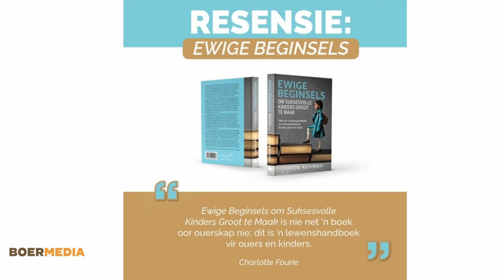Om suksesvolle kinders groot te maak kort jy "Ewige Beginsels" - Hierdie boek is meer as 'n ouergids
Ewige Beginsels: ŉ Handleiding vir veerkragtige gesinne In ŉ wêreld waar ouerskap soms soos ŉ dobbelspel voel, kom Ewige Beginsels – Om suksesvolle kinders groot te maak, as ŉ vars bries van tydlose wysheid.

Hierdie nuwe publikasie van Lig in Duisternis Uitgewers, is ŉ vertaling van die bekroonde publikasie Timeless Principles for Raising Successful Children deur Yavor Rusinov, en bied ŉ geloofsgebaseerde en praktiese benadering tot ouerskap.

Ds. Schalk Strauss, publikasiehoof van Lig in Duisternis Uitgewers en vertaler van Ewige Beginsels, beskryf dit as ŉ lewenshandboek wat geskik is vir elkeen wat betrokke is by die vorming van kinders.

Maar wat onderskei die boek van ander ouerskappublikasies, wonder jy?

Die geheim lê in die vyf praktiese en Christelike beginsels wat deur die boek bespreek word: vryheid, rentmeesterskap, wet, oorsaak-gevolg-verband, en tyd. Hierdie beginsels beklemtoon dat ware sukses nie net in prestasies en materiële rykdom lê nie, maar in selfdissipline, morele integriteit en die vermoë om verantwoordelike besluite te neem. Dit is ŉ konkrete gids om kinders se lewensvaardighede te versterk en hulle toe te rus vir ŉ toekoms vol uitdagings.
Meer as ŉ ouer-gids
Die skrywer, Yavor Rusinov se verhaal dien as ŉ inspirasie vir elke ouer. Met net tien leva in sy sak, het hy sy dorpie sonder geleenthede verlaat om ŉ suksesvolle internasionale loopbaan te bou. Toe sy seun gebore is, het hy besef daar is geen eenvoudige handleiding vir ouerskap nie. Hy het begin soek na wysheid en het honderde boeke en artikels bestudeer en wat hy ontdek het, is dat die kern van sukses nie in kitsoplossings lê nie, maar in die toepassing van ewige beginsels.
Sy boek bied waardevolle raad oor hoe ouers kinders se kritiese denke kan kweek, ŉ gesonde selfbeeld kan bou, en kinders kan help om mislukking met moed en insig aan te pak. Hierdie aspekte resoneer diep met Christelike waardes: die belangrikheid van karakter, selfdissipline, en morele integriteit.
Volgens ds. Strauss is een van die boek se groot bydraes die fokus op vryheid – ŉ aspek wat kinders help om verantwoordelike keuses te maak. “Vryheid beteken nie dat kinders enigiets kan doen nie,” verduidelik Strauss. “Dit beteken dat hulle leer om binne die grense van rentmeesterskap en wet vry te wees.”
Deur praktiese voorbeelde – insluitend Bybelse verhale soos dié van Josef – illustreer Rusinov hoe kinders hul potensiaal kan bereik, selfs in moeilike omstandighede. Die boek is meer as net ŉ ouerskapgids, dit is ŉ handleiding om kinders se toekoms met wysheid, geloof, en liefde te bou.
Flip Buys, voorsitter van die Solidariteit Beweging, som die waarde van die boek so op: Dit is ŉ belegging in ons kinders se toekoms. Dit is nie ŉ korttermyn-oplossing nie, maar ŉ handleiding wat ouers help om kinders met innerlike veerkrag groot te maak – ŉ vaardigheid wat noodsaaklik is in ŉ onsekere wêreld.
Vir ouers wat wonder oor hoe om kritiese denke in hul kinders te kweek, bied die boek eenvoudige, maar diep insigte. Dit herinner ons daaraan dat dit belangriker is om goeie vrae te vra as om altyd die regte antwoorde te hê. Vir gesinne wat sukkel met selfbeeldkwessies, lê hier ŉ sleutel tot gesonde selfwaarde.
Maak ŉ Geloofsprong
In ŉ samelewing waar ouerskap dikwels oorlaai word met raad en teorieë, bied Ewige Beginsels ŉ vaste anker. Dit gee jou as ouer die selfvertroue om nie net jou kinders te lei nie, maar ook jou eie denke en waardes te verfyn.
Met Ewige Beginsels kry jy nie net ŉ boek nie, maar ŉ mentor – ŉ getroue metgesel op jou reis as ouer. Begin vandag om kinders groot te maak wat nie net suksesvol is nie, maar wat ook standvastig in geloof en karakter is.
Die boek is nou beskikbaar by Lig in Duisternis Uitgewers en aanlyn op Kindle en Amazon se “print on demand”.